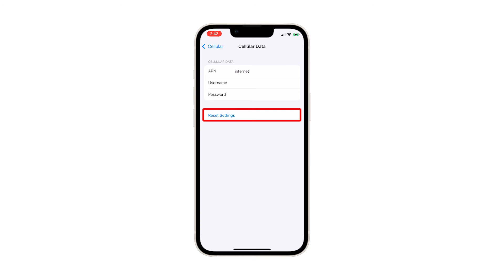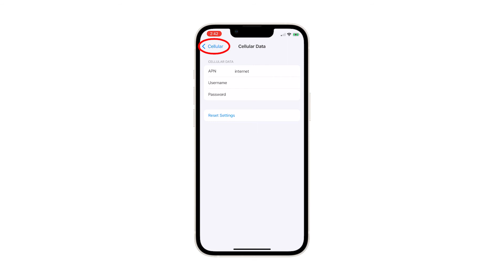Apple iPhone 13: Reset Cellular Data Statistics and Settings | Easy Steps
iOS devices do have an option to reset cellular data period usage back to the default value, which is 0. This is made possible with the Reset cellular data statistics and settings command.

Triggering this command will erase your cellular statistics including the amount of data that you’ve used since the last reset as well as the call time duration, and individual app statistics. This reset does not affect any of your data or iPhone content.

In this video, we will show you how to reset the cellular data settings and statistics on your iPhone 13.

To begin, launch the Settings app.
Tap Cellular to proceed. The Cellular Data menu opens with a list of all relevant features and settings.
To reset cellular data settings, tap Cellular Data Network.
Now tap Reset Settings. A pop up message will appear, asking if you really want to reset all network-related settings to their original values.
Tap Reset to confirm.
To reset cellular data statistics, tap the Back Arrow on the upper-left corner of the screen.
Scroll down to the bottom of the screen and then tap Reset Statistics. A pop up menu will appear, asking if you want to reset cellular data usage statistics.
Tap Reset Statistics to confirm.